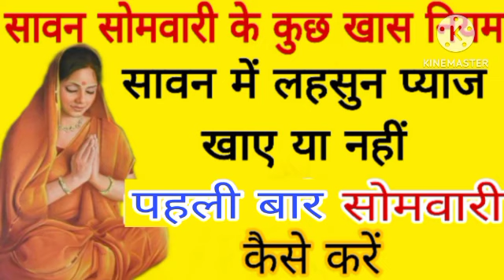सावन सोमवारी 2023 -सावन की तिथि,पूजा विधि -सावन मे लहसुन प्याज खाएं या नही पहली बार सोमवारी कैसे करे